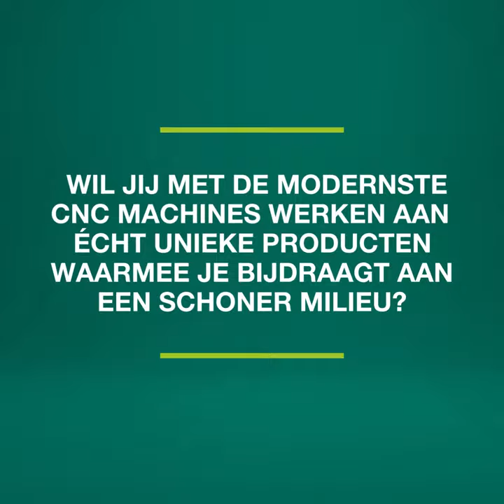Vacature: CNC Draaier/Programmeur bij ETC Nederland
Wil jij met de modernste CNC machines werken aan écht unieke producten waarmee jij bijdraagt aan een schoner milieu? Ben jij die draaier die zich graag verder wil blijven ontwikkelen in de verspaning? En hecht je waarde aan een organisatie waar je niet als nummertje wordt behandeld, maar waar jouw input echt wordt gewaardeerd? Check dan snel deze vacature van ETC Nederland in Almelo!